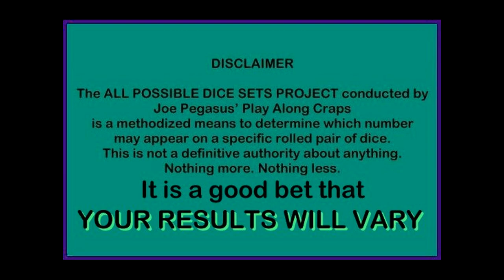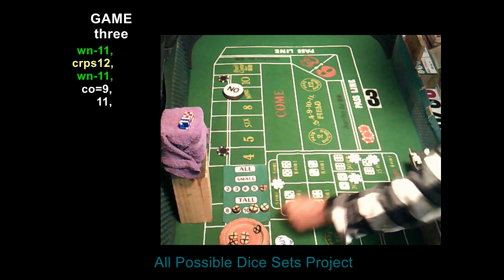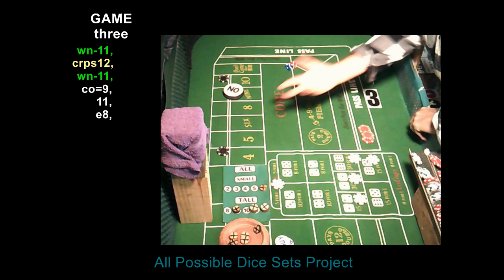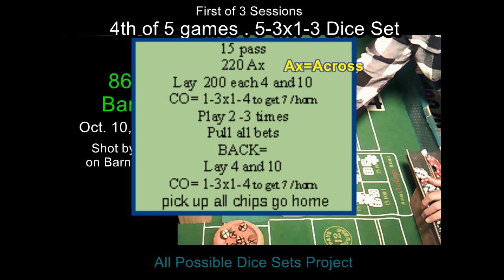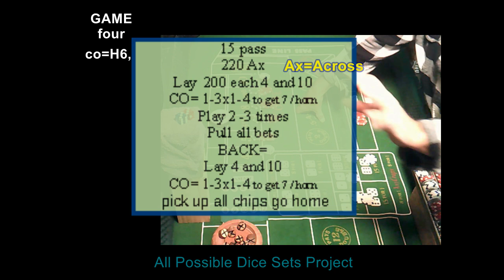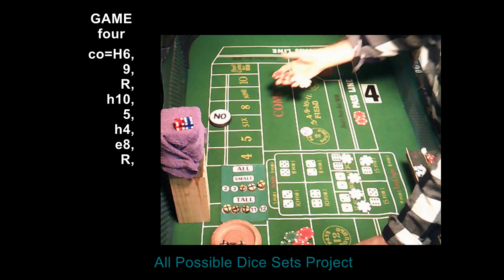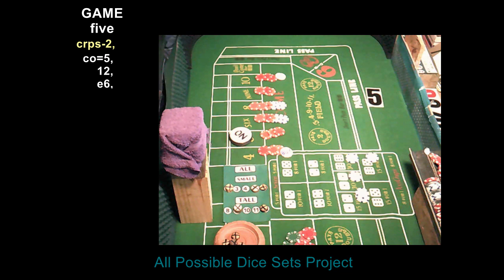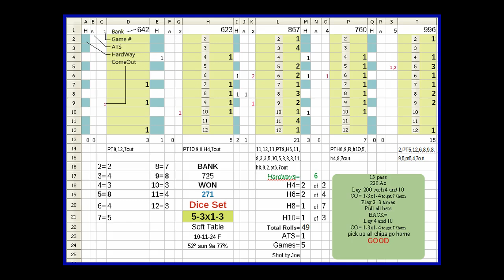5-3x1-3 Dice Set at Soft Table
5-3x1-3 Dice Set at Soft Table played on October 11, 2024. Originally the plan was to encompass 3 sessions into one video and split all three so to create 4 videos; one for each dice set and one of all three. At this writing that might still happen, however, this damn AVS Movie program fights me at every turn. So right now I am trying to stitch the vids together and am uploading whatever the results will be. This video and the other two offer something different called BACK. You have already seen the HOME Gambit, the Back maneuver (or gambit) is a lead into that. For the Play Along Craps players this vid has 49 rolls. All 3 games total 119.